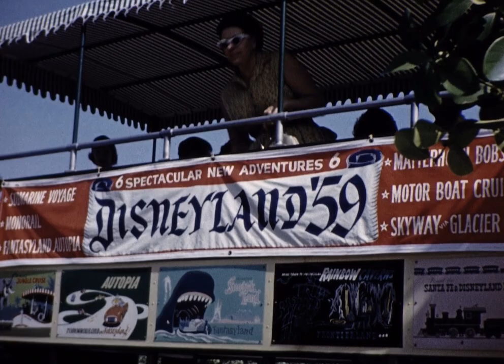1959 Disneyland Wrather Home Movies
These were the pre-Monorail days at the Disneyland Hotel so you had to catch a tram over to the Magic Kingdom. This was a very exciting time for Disneyland as it had just added several new "E" Ticket attractions (including new E tickets in the ticket book) in the Matterhorn, Submarine Voyage and the inter-Disneyland Monorail to name a few. Crystal clear photography (filmed by Jack & Bonita Wrather) catches many glimpses of the 1959 version of Disneyland as the family enjoys these brand-new attractions.